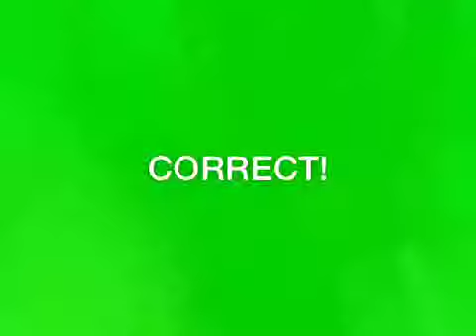Day 3: Heads up Challenge 3/3/15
Definitely not the best at heads up! funny charade-like challenge.